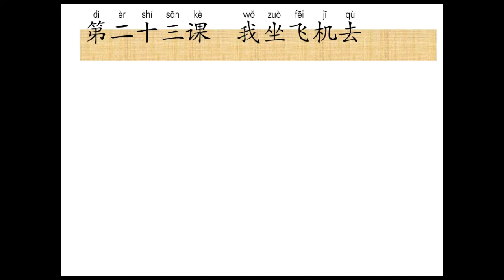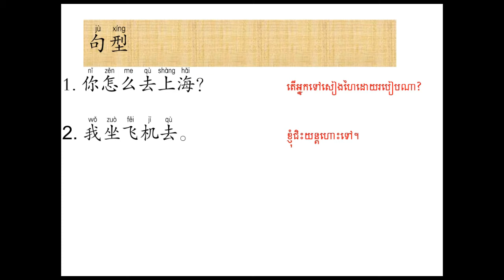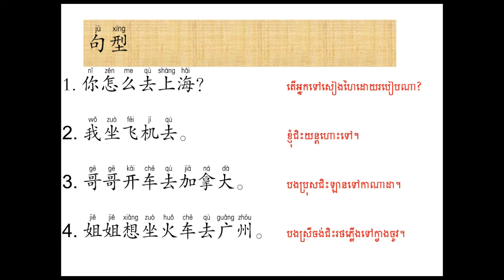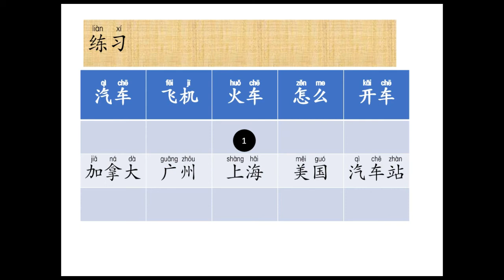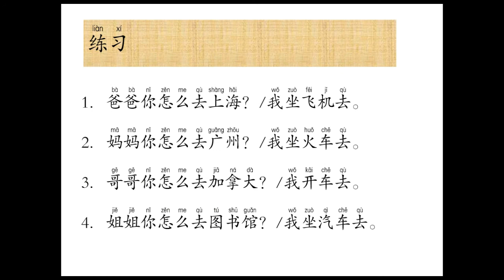learning Chinese conversation for beginner student unit 23 - សន្ទនាភាសាចិនកំរិតដំបូងមេរៀនទី២៣ 我坐飞机去